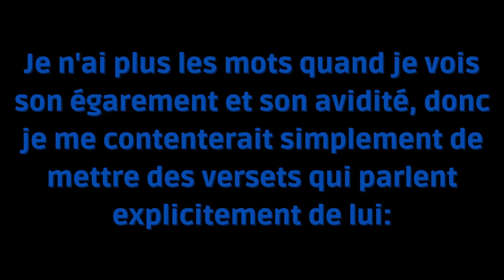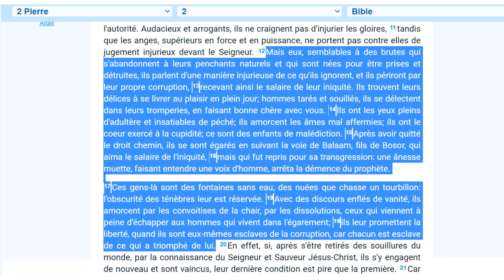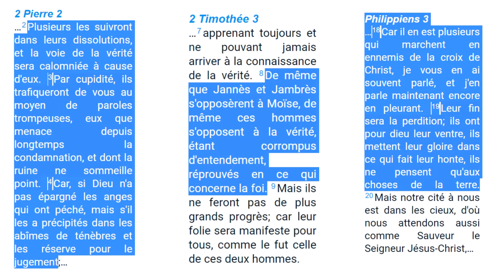Cospiel voyage en première classe pour aller voir des gens pauvres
La mentalité colonialiste n'a jamais disparu.